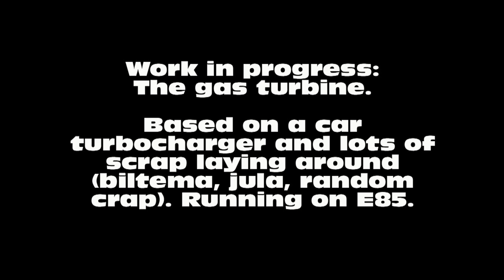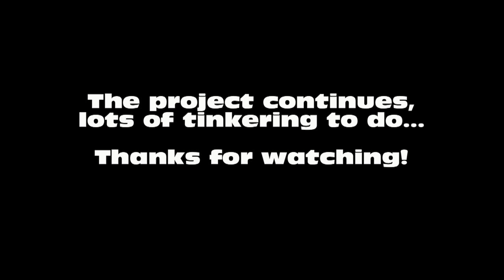Running the gas turbine 2013-11-01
Some repairs done and fiddling with the pwm on the fuel.